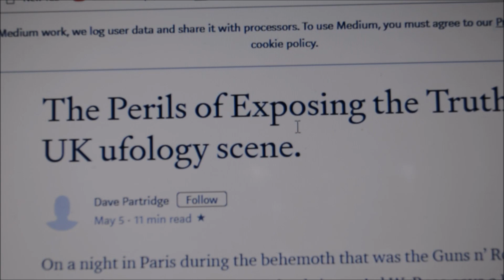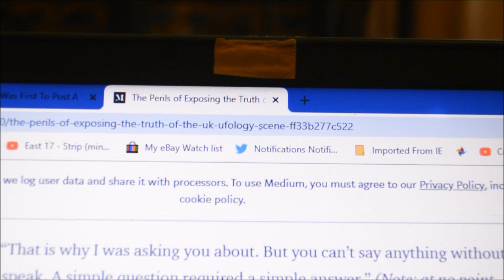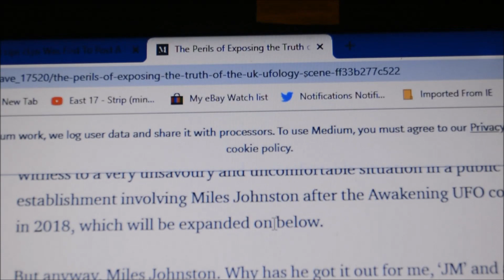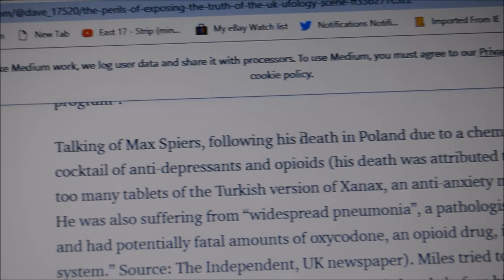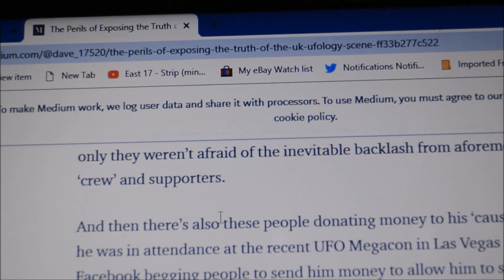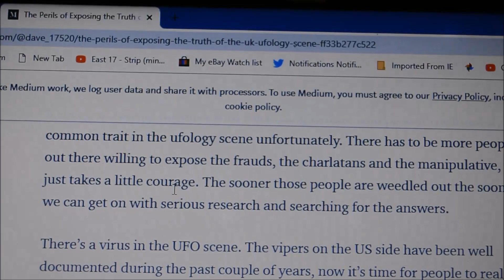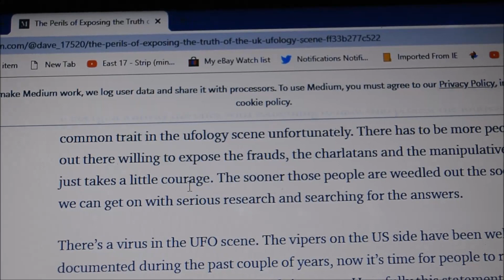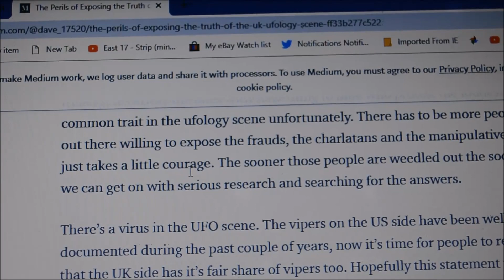SHADOWS OF YOUR MIND MAGAZINE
SICK TROLLS NEED TO CHECK FACTS BEFORE USING SCAMMERS AND ABUSERS AGAINST ME
AND PEOPLE WONDER WHY IM ANGRY?

VID ABOUT SHADOWS OF YOUR MIND MAGAZINE WHO I DID AN INTERVIEWS WITH LAST YEAR AND DAVE PARTRIDGE HAS RECEIVED ALOT OF FLACK FOR IT.
SADLY HE HAS HAD TO NOW CLOSE THE MAGAZINE

UPDATE 2020 - MAGAZINE HAS NOW RESTARTED WHICH IS GREAT NEWS

LINK TO THE INTERVIEW